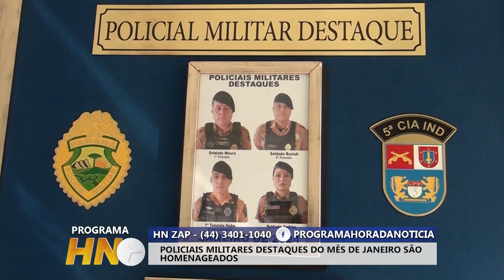POLICIAIS MILITARES DESTAQUES DO MÊS DE JANEIRO SÃO HOMENAGEADOS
Os policiais militares que se destacaram durante o mês de janeiro foram homenageados em uma cerimônia especial.